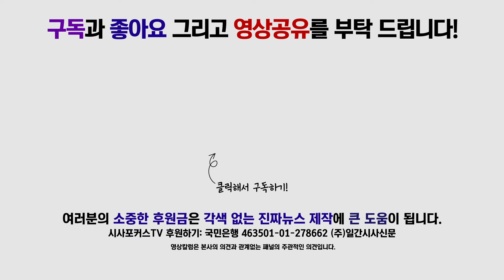바른미래당 이동섭, “문재인 정부, 경제 실정보다 한국당의 어깃장이 더 악행”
6월 18일 국회에서 진행된 바른미래당 원내대책회의에서 이동섭 의원이 자유한국당에 대해 발언했다.